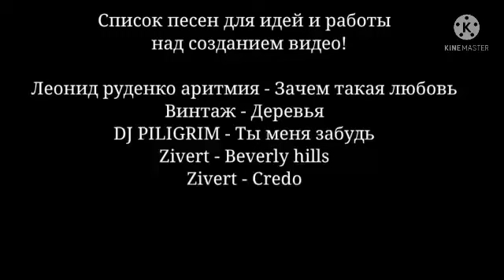Список песен для идей и работы над созданием видео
Программа KineMaster Pro